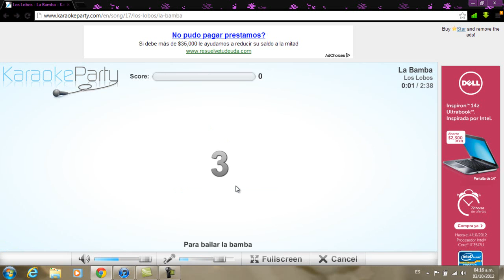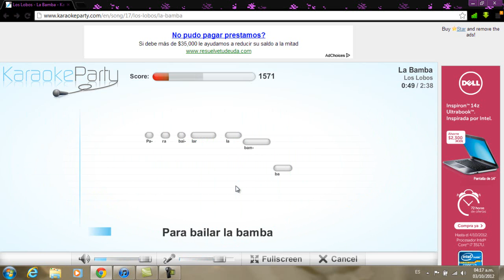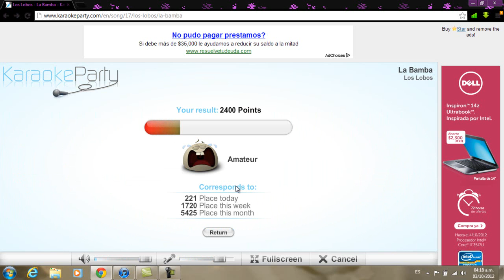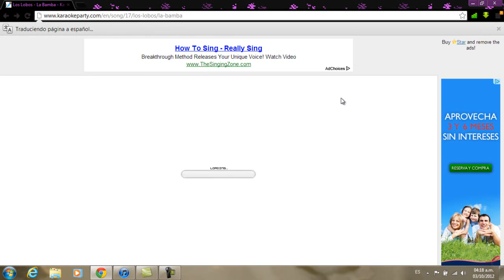SherlockFTZ cantando La Bamba ESPECIAL 450 Suscriptores¡¡¡¡¡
Canto feo pero si cantara bonito estuviera en La Voz Mexico :D jajaj gracias a todos y si les debos unos ariculares a todos :D jajajaj gracias por todo amigos